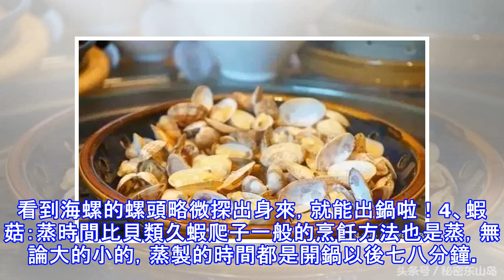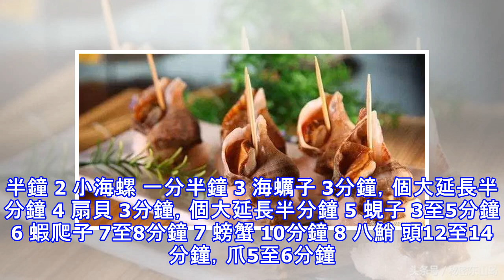蒸煮各類海鮮開鍋時間表｜常見海鮮的蒸煮方法和火候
常見海鮮的蒸煮方法和火候 1、蜆子：不加水干鍋煮一點水也不加，干鍋煮，開鍋不多會兒就能聽到『啪啪』開口的聲音，不要打開鍋蓋，等個三分鐘到五分鐘，這樣做出來的蜆子肉很嫩。2、生蚝：開鍋後蒸三分鐘將生蚝放到蒸鍋的箅子上蒸熟，水開鍋以後再蒸三分鐘。值得一提的是，生蚝大小影響蒸的時間，個頭大的生蚝蒸的時間須延長1分鐘。3、海螺：煮海螺必須加水煮海螺必須要加水，一般兩斤海螺加一碗水。開鍋後滴上兩三滴食醋或香油，這樣螺肉會很容易挑出。看到海螺的螺頭略微探出身來，就能出鍋啦！4、蝦菇：蒸時間比貝類久蝦爬子一般的烹飪方法也是蒸，無論大的小的，蒸製的時間都是開鍋以後七八分鐘。5、螃蟹：螃蟹肚子一定要朝上 為防止...